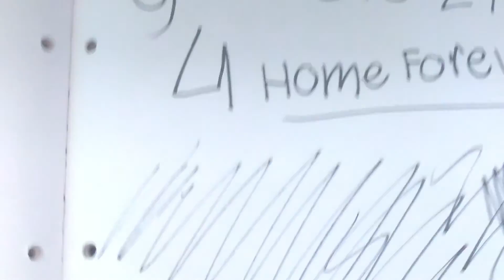Sonic gets CraZy 4 home forever trailer(LLLTS)2022